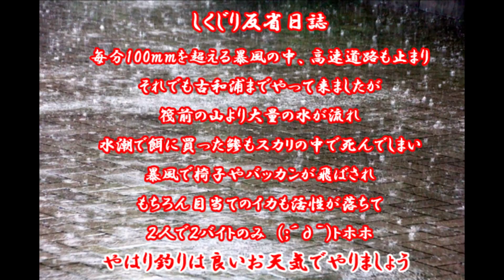三重県古和浦まるよし渡船で春アオリイカのヤエンとだもんで式釣法挑戦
明け方毎分100ｍｍのどしゃ降りの中古和浦までやって来てやっとこさ筏に乗ってアオリイカに挑戦でしたが・・・
まるよし渡船